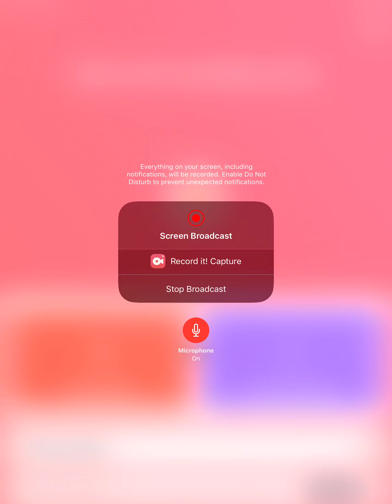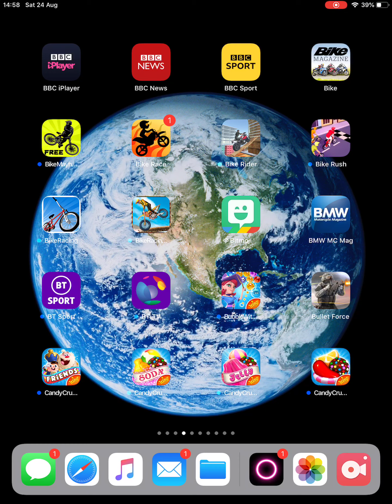iPad - Can’t Wait For Games!!